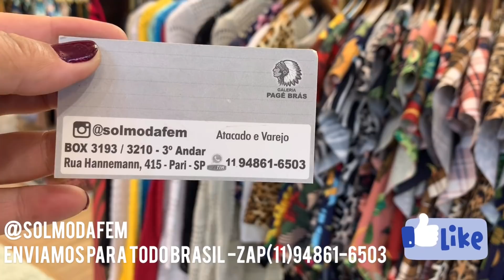SOL MODA PLUS GALERIA PAGÉ BRÁS -BODY 15 REAIS